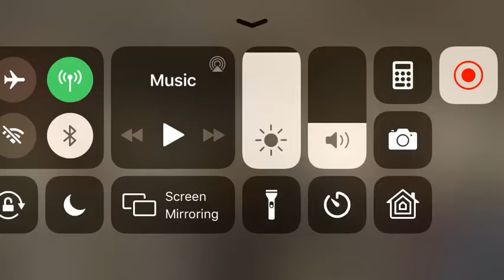A message about hell by Charles Lawson